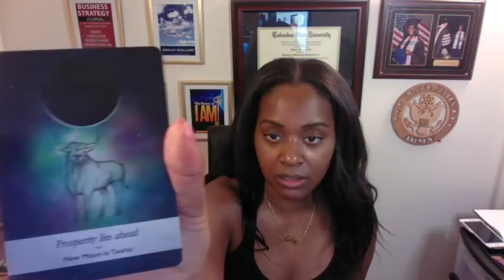WILL I EVER GET RICH? MANIFESTING RICHES & PROSPERITY FOR ALL ZODIAC SIGNS (TAROT READING)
Ashley Guillard ❤️